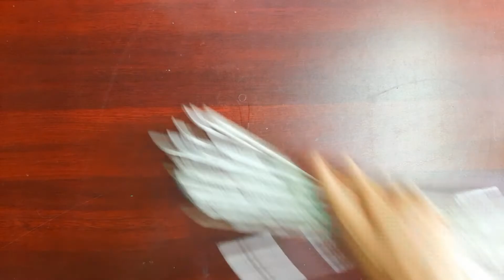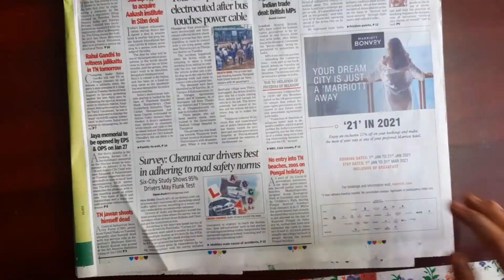How to make newspaper deer?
In this video we have shown how to make deer using upcycled newspapers!

Drop your Comments and Suggestions...

Our Dolls Made Up Of Up-cycled Newspapers With Acrylic Colors and Glue & Its 100% Handmade “Handmade With Love”.
The Best Budget Decorating Dolls For All Your Home Interior, Office Interior & Gifting Purpose.

Famous Saying “ Today's Newspaper Tomorrows Waste Paper” But We Rewrite “ Today's Newspaper Tomorrows QUEEN BEE DOLLS”.

100% Hand Made In India | Beautiful Hand Painted Craft Made With Attractive Colors
Weights: 250-500 Grams (Approx.)
Moisture Resistant, Lightweight.
Comes With Box Packaging.
Packaging Dimension -Length 6 X Width 6 X Height 15 in inches.
Note: Cleaning with Dry or Wet Wipe / Spot dust and Clean with a brush.